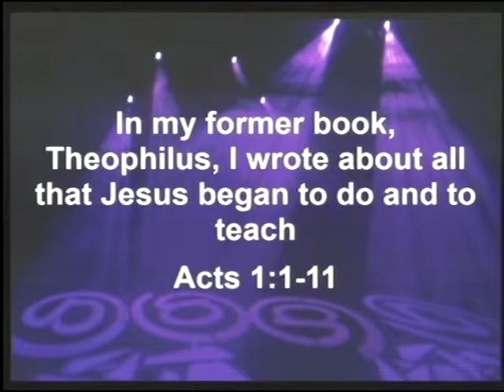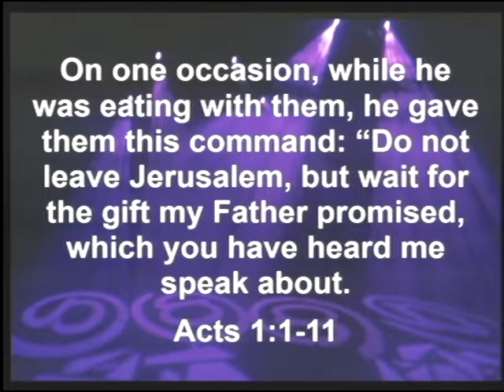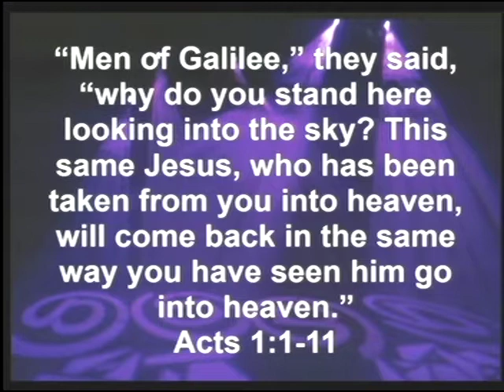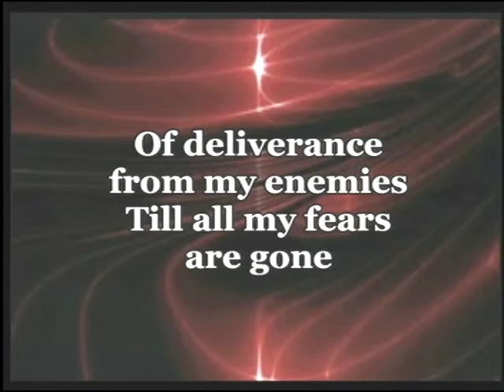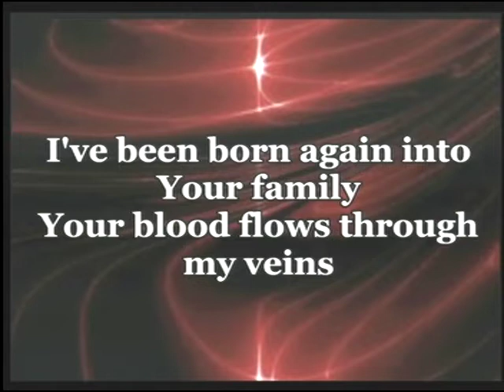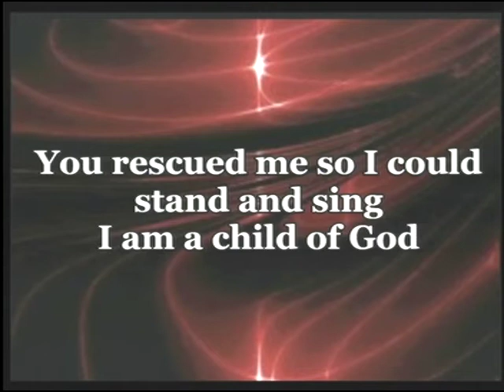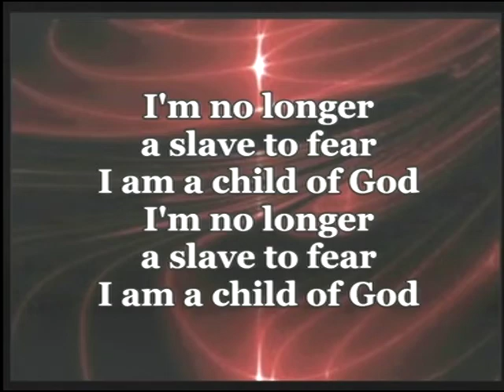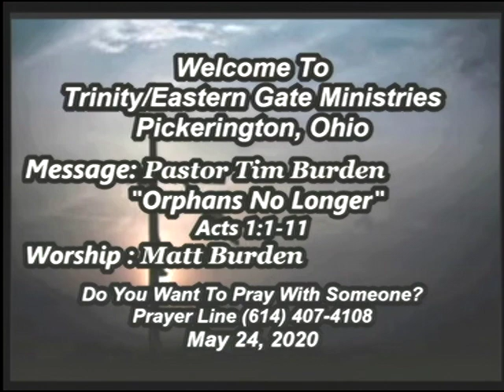May 24 2020 "Orphans No Longer" Pastor Tim Burden